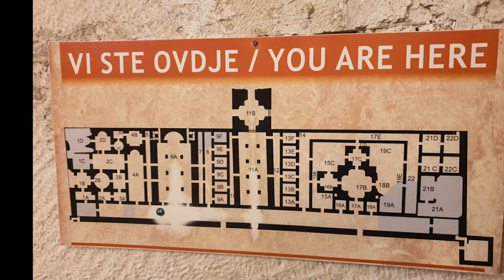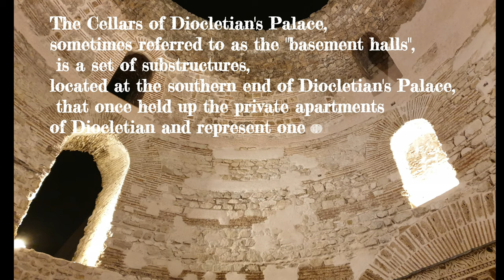Basement Halls of Diocletian's Palace 🏛 4k🎥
Autor: Matej Prša
Video: Samsung S9+

The Cellars of Diocletian's Palace, sometimes referred to as the "basement halls", is a set of substructures, located at the southern end of Diocletian's Palace (now the southernmost part of Split Stari grade), that once held up the private apartments of Emperor Diocletian and represent one of the best preserved ancient complexes of their kind in the world. Archeological research on the substructures over the past 70 years has revealed evidence of new structures, predating the palace by two centries.[3] These early Imperial Period walls are not yet fully understood. There is also an extensive network of water wells (later used in Middle Ages).[3]During the later Roman empire, the function of the cellars was partly to elevate the Emperor's chambers on the floor above, but they were also the storage area for foodstuffs and wine for the Palace.[4] Actually, a remnant of a large press, which was used in the wine production is still visible, and on display today. Being structurally a faithful replica of the chambers above, they enable a faithful reconstruction of the way the Emperor's chambers may have looked during the first stage of the palace.[2] The surface area of the cellars is about an eighth of the entire palace. The cellers also contained a nymphaeum and a marble table (mensa) from the Emperor's dining room.[3]In the early Middle Ages, as refugees made their homes behind the safety of the palace walls, a part of the underground complex was used as a residential area.[2] Remains of this adaptation specific housing conditions during the Middle Ages are seen in the yard (15A).[3] In one of the halls, wine and oil were produced[1] as the remains of an ancient oil and wine press (turnjačica) were found (remaining exhibited in the same spot to this day).[2] Later the cellars were turned into a water storage facility.[4] The old monastery and church of St. Klare, was located above the eastern section of the cellars. It is suggested that the eastern section of the cellars partially collapsed during this time, and resulting in the destruction of the monastery. In time, the cellars were almost forgotten, being filled in with waste material from the upper floors. However awareness of them (in Split at least) seems to have lasted, the old Split name for the substructures is "Grote" and seems the locals came to view them as a place to fear and respect, as popular belief had it they had been the dungeons where the Emperor Diocletian tortured Christians during his Persecutions.[5] However, some more affluent Splinchians who had houses above them sometimes brock through their vaults and redesigned them into their own storerooms and basement spaces.In the 19th century work begin to excavate, drain and clear the collapsed sections of the Cellars,[2] by architect and conservationist Vicko Andrić, the first Split and Croatian conservationist.[2] The work continued through 1950's when the basement's western halls were open to the public in 1959.,[3] while those of the eastern part, with the completion of extensive restoration and conservation, works only completed and opened to the public in 1996. Today the cellars are accessible through the Bronze Gate, or through a staircase from the Peristyle. The Western part of the basement has been preserved in its entirety and is almost completely accessible for sightseeing, used as an attractive fair[6] and exhibition space. The Eastern part has collapsed, most likely during Middle Age, however, it has since been excavated and a large part is also accessible.